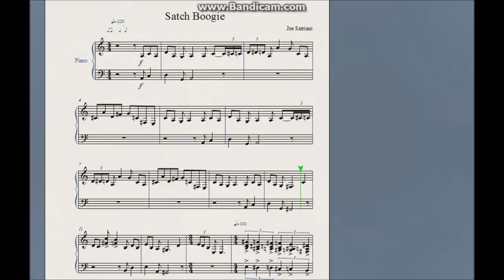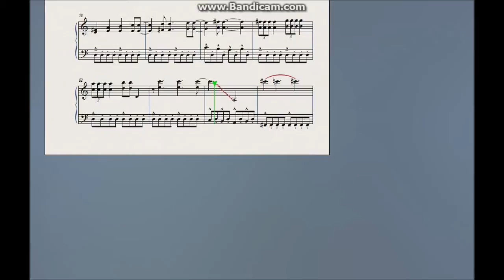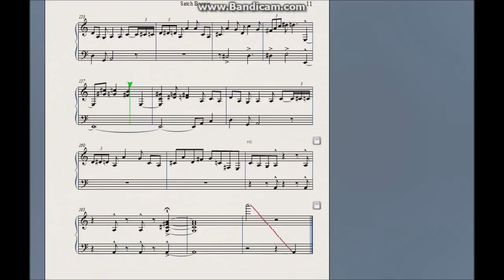Satch Boogie (Joe Satriani) Piano [DOWNLOAD]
So I was playing lots of Guitar Hero and this happened.

Unlike my other "arrangements", I had to consult a previously made guitar tab, so this isn't 100% by ear.
I also tried to leave as few notes out as possible so good luck trying to actually play this XD. It may be impossible.